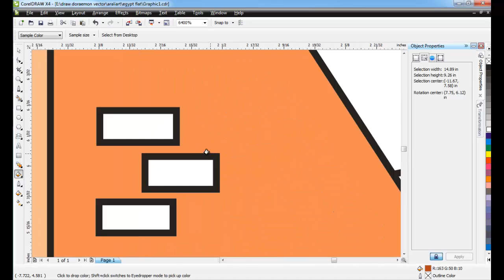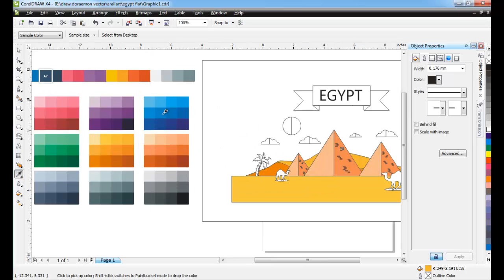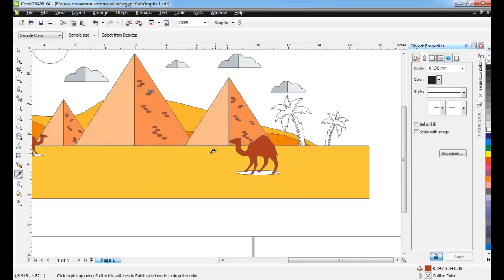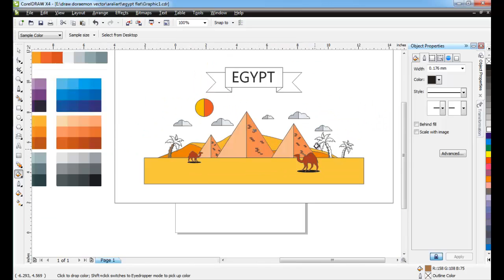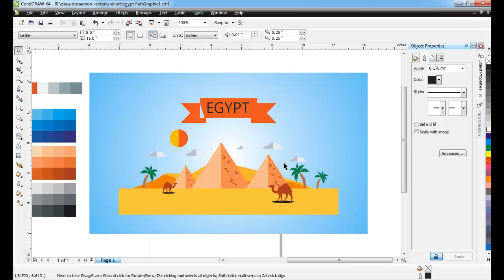How to Draw a Simple Egypt Landscape Flat Design - Part 2